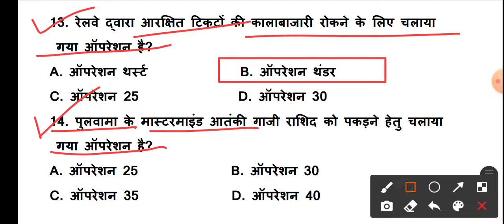प्रमुख ऑपरेशन 2021 || भारतीय सेना द्वारा चलाए गए 2021 के सभी प्रमुख ऑपरेशन || Hindi Gk Tricks